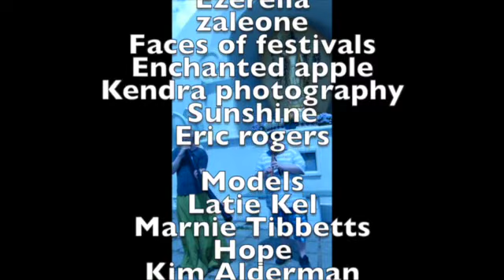Rituals of Quantum Spirituality played by Tribal Gypsies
Rituals of  Quantum Spirituality

Michelle Crowningshield

Tribal Gypsy Musicians

Kenwracken Okwaho Klien on flute
Sanford Cluett on Didgeridoo
Michelle on Drums

Filmed at the Peace Pagoda In Leverett Ma.

Photographers
Ezerella
zaleone
Faces of festivals
Enchanted apple
Kendra photography
Sunshine
Eric rogers

Models
Latie Kel
Marnie Tibbetts
Hope
Kim Alderman
Laura Mederios
Sasha the fire Gypsy
Cosmic fire dancers